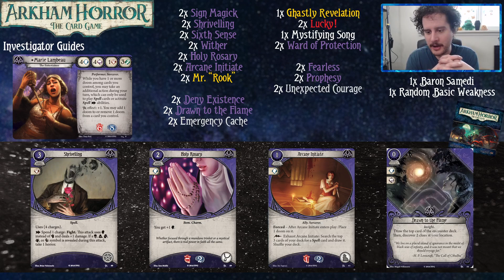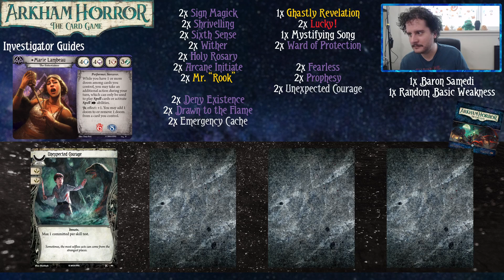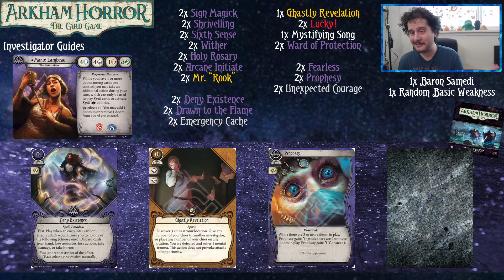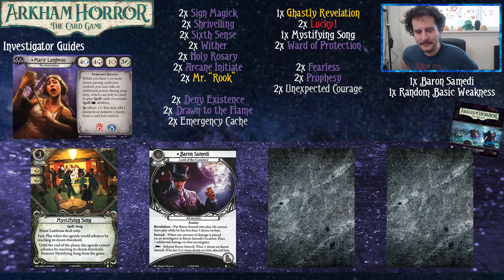NEW PLAYER DECK FOR MARIE LAMBEAU | Arkham Horror: The Card Game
Let's talk about the doomed singer, Marie Lambeau!